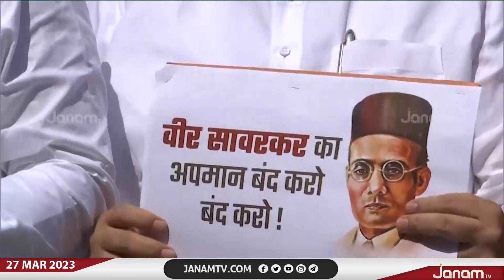സവർക്കറെ അധിക്ഷേപിച്ച രാഹുലിന്‍റെ നടപടിക്കെതിരെ പ്രതിപക്ഷ നിരയിൽ കടുത്ത വിള്ളൽ